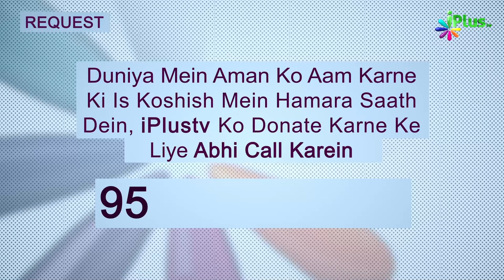Mehfil E Ramazan Episode 02 | Sk. Abdus Shakoor Madani | Sk. Kifayatullah Sanabili | Sk. Shahfahad